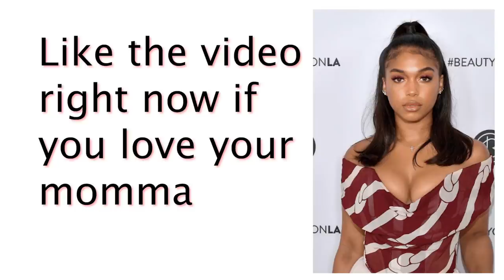Using Yo Momma Jokes on Random People | Monkey App *HILARIOUS*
Hey guys sooo I went on the Monkey App and used these funny Yo Momma Jokes on Random People